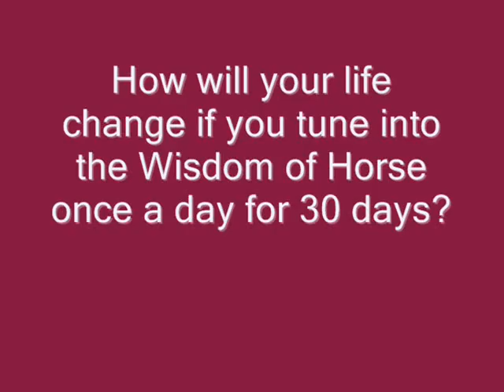A Valentine to Horse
Help us spread a wave of horse love around the globe! Then deepen your bond with horse by taking the Equi-Heart Pledge- a global 30-day Heart Experiment with Horse!